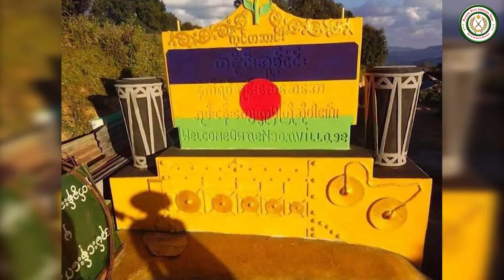တအာင္​းတပ္​မ​ေတာ္​ႏွင္​့ RCSS တို႔ တိုက္​ပြဲ ျပင္​းထန္​(6/1/2021)(PSLF/TNLA)